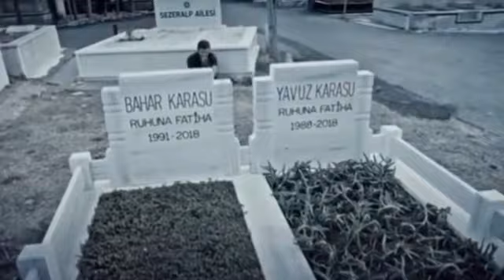YavBah / Yavuz & Bahar (1)